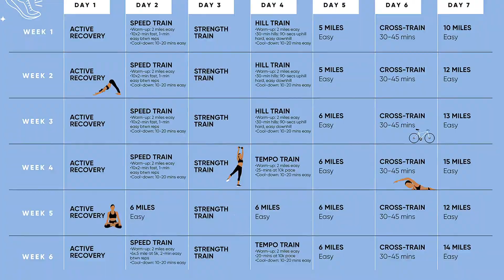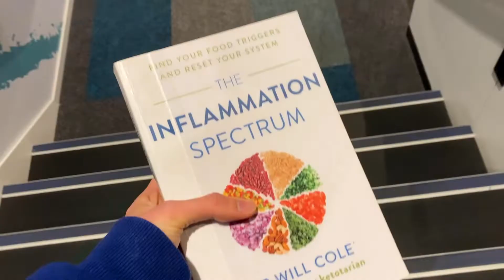My Longest Marathon Training Run!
In this Daily Vlog Episode, I go on my longest long run so far in my Marathon Training plan as I train for the Auckland Marathon on 30 October 2022! I ran 11km along the Wellington waterfront starting in the city centre, at my Victoria University of Wellington Halls of Residence (Joan Stevens Hall) and heading towards the airport. I hope you guys enjoy watching me train and go about the rest of my day :)